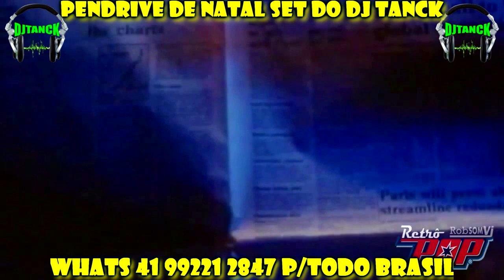MEGAMIX EURO DISCO 80 FOREVER BY DJ TANCK